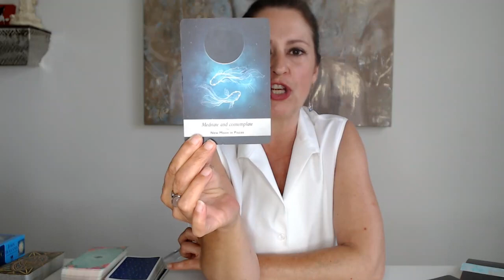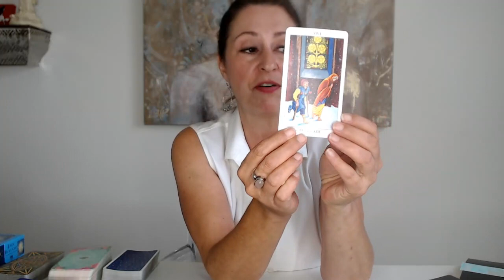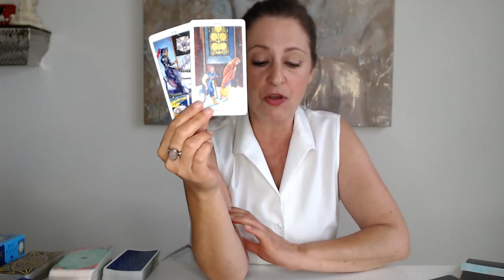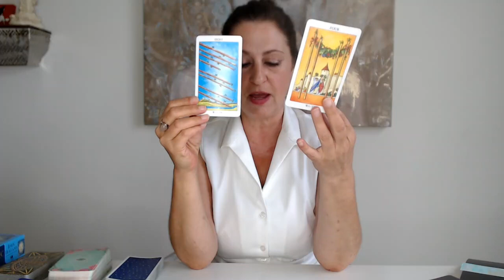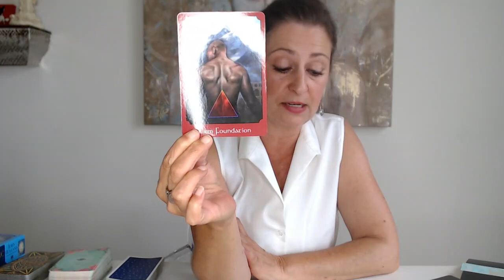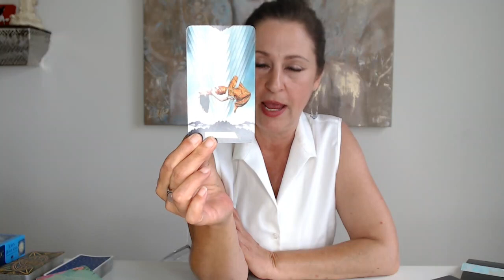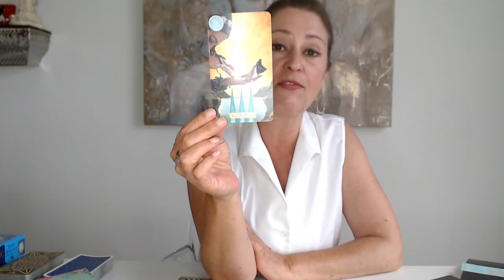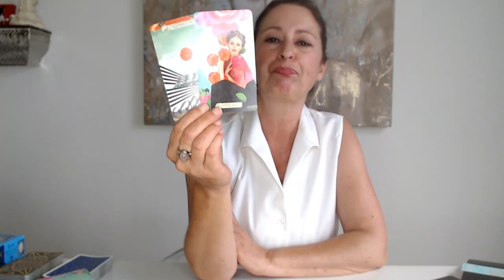Leo "Big Transformation Leaves You Sitting Pretty!" July-Dec 2022 Forecast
⭐️YouTube Special -  $100 off any coaching program⭐️
Use Code 'YouTube100" at check out.

My coaching programs are for anyone committed to create lasting change.  If you have a goal you want to achieve I will be your accountability partner to help you make your dreams do come true!

Nancy